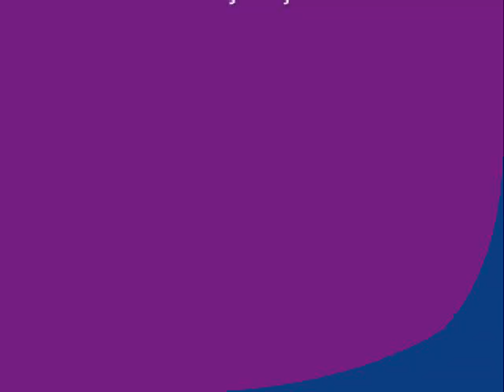Nari Narien with Club Penguin Pictures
READ DESCRIPTION:

The song is in Arabic. It is called Nari Narien by Hisham Abbas. Hisham Abbas is Egyptian. Most of the song is in Arabic except when the girl is singing. She is singing in Hindu.